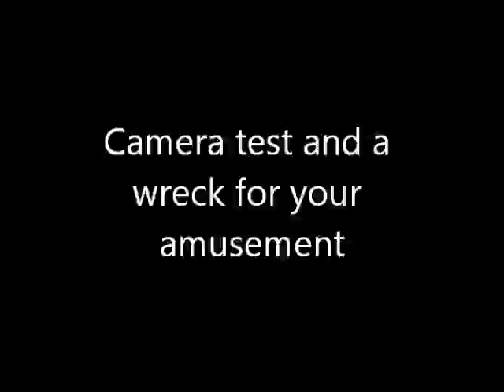Camera test and wreck!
Riding my 1985 Honda RFVC XR200R.  Using the strap mount for the Sony Action Cam.  Not a fan of the strap mount, going to use one of the adhesive mounts in the future.  But hey, enjoy the wreck at the end!  HAHA  Oh and if you don't wreck once in a while, you may as well be riding the bus.